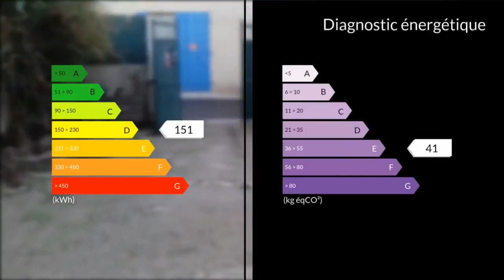A vendre - Maison/villa - Marignane (13700) - 5 pièces - 180m²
Maison de village 2 appartements.Un T3 et un T2 à remettre au goût du jour .Travaux de rénovation nécessaires.Ce bien présente d'énormes possibilités.L'on bénéficie d'une cour de 60m².On peut bien sûr rentrer plusieurs véhicules.Pour tous renseignements contacter l'agence clairimmo rognac au 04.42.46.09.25 Agent commercial indépendant du réseau national clairimmo Maxihome N° RSAC